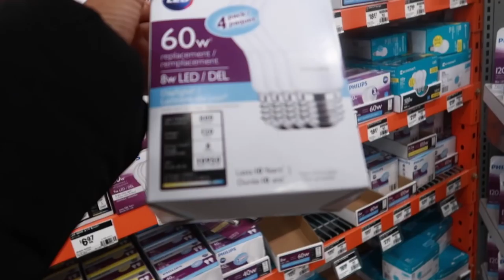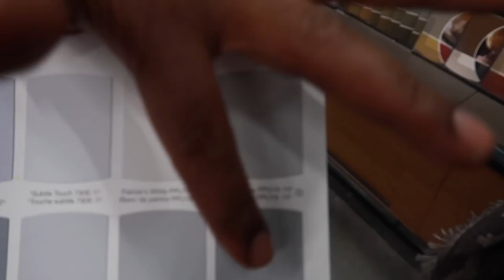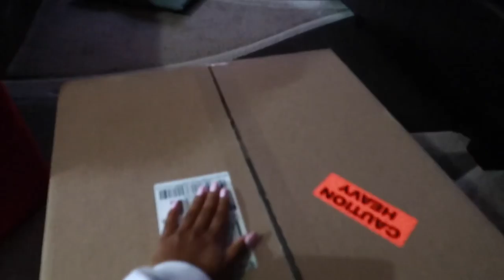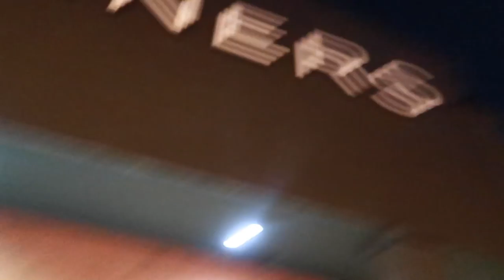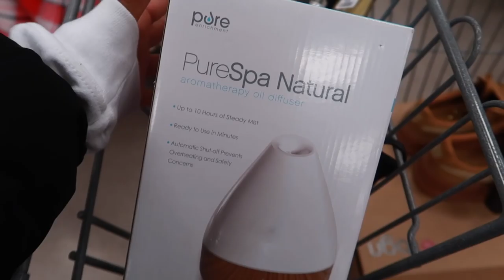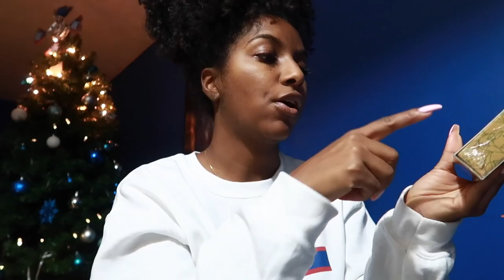WE'RE FINALLY PAINTING THE APARTMENT!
NEW VLOGS EVERYDAY OF DECEMBER!